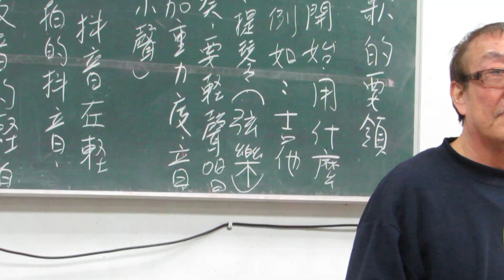林金旺老師潮洲班-八字命